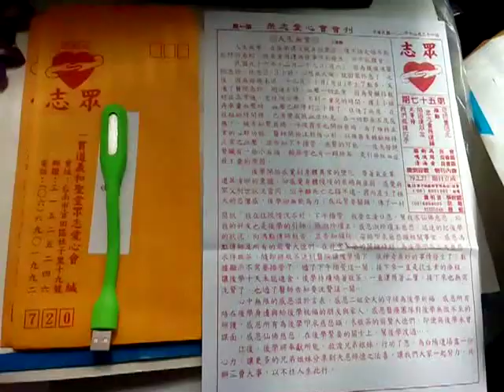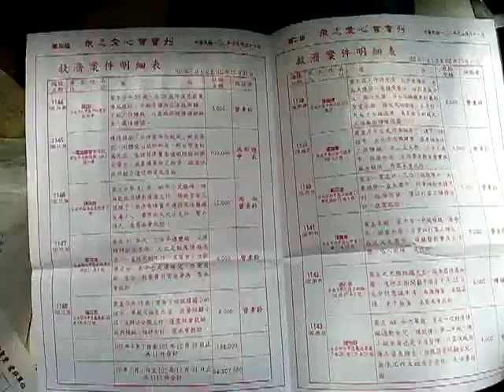VID 20150113 050857舊文物 一貫道義和聖堂眾志愛心會文宣